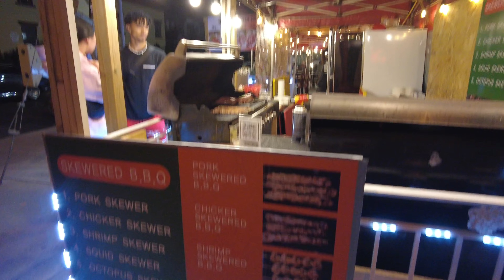A Night At a Private Tdot Artists Event w/ @DON RICHIE 6IX TV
A Long Video But Everything is Full of Good Vibes and Amazing Artists Performing.